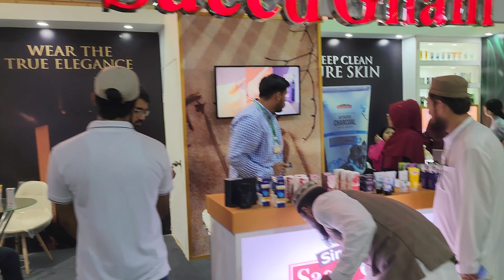Food & Agriculture Exhibition at Karachi Expo Centre from 9th August till 11th August 2024 (HALL-1)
2nd International Food & Agriculture Exhibition at Karachi Expo Centre from 9th August till 11th August 2024 (HALL-1)- Growing a sustainable future.